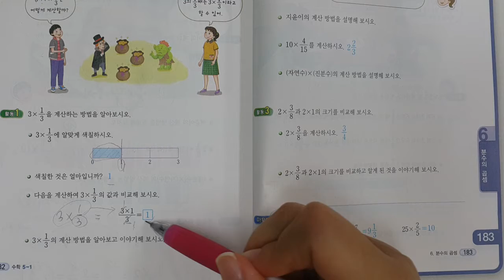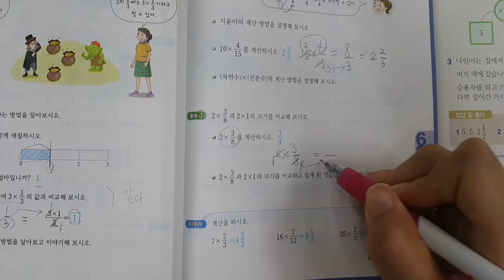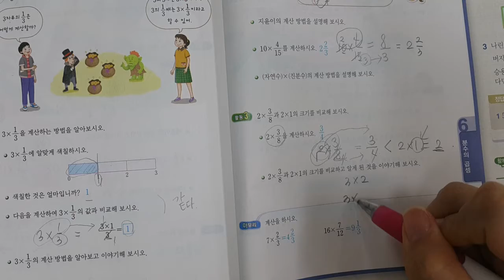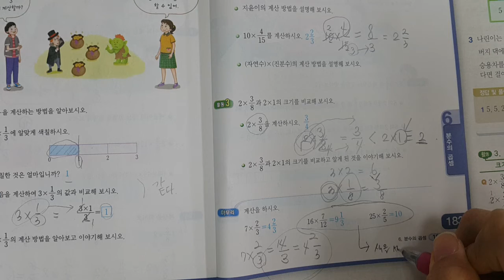한나래 거꾸로 19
분수의 곱셈입니다.^^